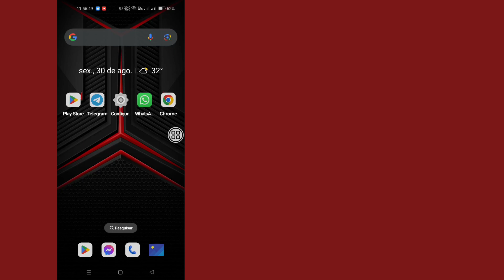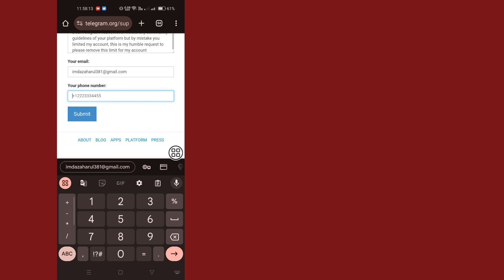Desculpe, você só pode enviar mensagens para contatos mútuos no momento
Como corrigir Desculpe, você só pode enviar mensagens para contatos mútuos no momento | problema de mensagem de telegrama não enviada

Isenção de direitos autorais De acordo com a Seção 107 da Lei de Direitos Autorais de 1976, é permitida a "Uso Justo" para fins como crítica, comentário, reportagem jornalística, ensino, bolsa de estudos e pesquisa. O uso justo é permitido por estatuto de direitos autorais que, de outra forma, poderia ser uma violação. O uso sem fins lucrativos, educacional ou pessoal inclina a balança a favor do uso justo.

sua consulta :-

bloquear problema de mensagem de telegrama
como resolver problema de bloqueio de mensagem de telegrama

telegrama erro de contato mútuo
malayalam
mensagem de telegrama não enviada
malayalam
problema
membro do telegrama adicionar problema
telegrama desculpe muitas tentativas
mensagem de telegrama pendente
problema
Desculpe, você só pode enviar
mensagens para contatos mútuos
no
momento
mensagens para contatos mútuos no
momento problema de telegrama

como consertar telegrama este canal não pode ser exibido
telegrama este canal não pode ser exibido
conserto de telegrama
canais bloqueados do nicegram
conserto de telegrama para iphone
telegrama
problema de conteúdo pornográfico do telegrama
como desbloquear canais bloqueados do telegrama
canais bloqueados do telegrama
consertar canais bloqueados do telegrama
como consertar canal bloqueado do telegrama no iphone
como consertar telegrama
problema de mensagem de telegrama

como consertar conta limitada do telegrama
telegrama não consegue enviar mensagem
mensagem de telegrama não está enviando
mensagem de telegrama não está sendo exibida
usuário de bloqueio de telegrama desbloquear
Telegram SMS não está enviando
Desculpe, você não pode enviar mensagens para amigos mútuos agora

Desculpe, você não pode enviar mensagens para contatos mútuos agora
Desculpe, você só tem permissão para enviar mensagens para amigos mútuos agora